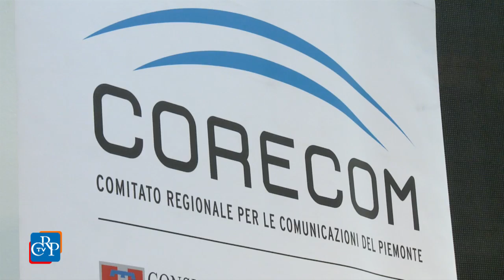Web reputation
Come difendere la propria reputazione su internet? Il tema del dibattito organizzato dal Corecom del Piemonte per aiutare i cittadini a districarsi nel mondo dei internet attraverso mirati accorgimenti ha coinvolto numerosi giovani che quotidianamente usano la rete. Sono stati toccati argomenti che hanno spaziato dal rapporto utente-consumatore fino ai rischi di un uso non consapevole dei dati immessi che rischiano di diventare un'arma a doppio taglio. Tutelarsi, quindi, per creare una vera e propria web reputation.